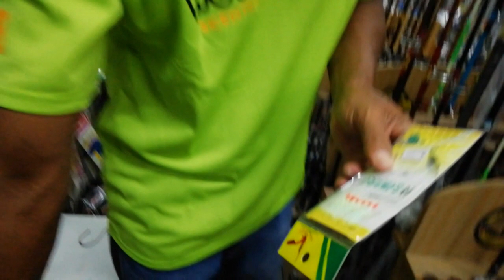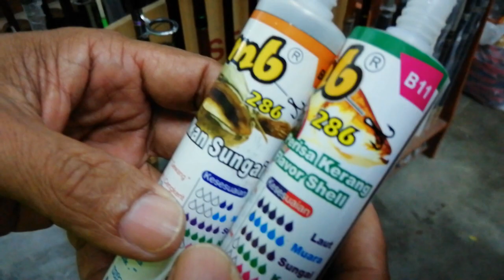Taktik & Teknik Mencadat Sotong Di Pantai Timur l Matsumoto Power Bait 063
Ia sesuai digunakan dengan umpan semulajadi ataupun gewang.

i) Campurkan.sedikit minyak 3D dengan umpan pilihan dan ia sudah boleh digunakan. ii) Sapu sedikit minyak Umpan 3D pada badan candat.

Cara penggunaan yang betul: Jika badan candat adalah kering, umpan pemikat dan baunya akan diserap pada badan candat dan tidak terapung di permukaan air. Bau umpan pemikat akan dilepaskan daripada candat dan menarik perhatian sotong. Dengan teknik yang betul, fungsi umpan pemikat untuk menarik sotong untuk berkumpul di spot anda akan dicapai.

Terima kasih kerana menonton dan selamat mencuba